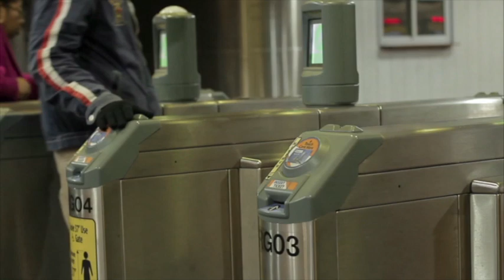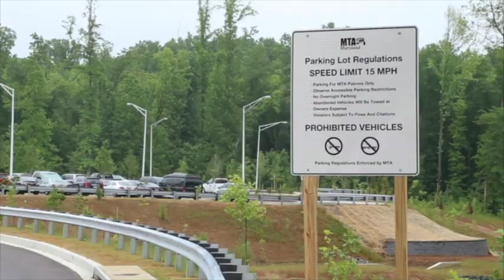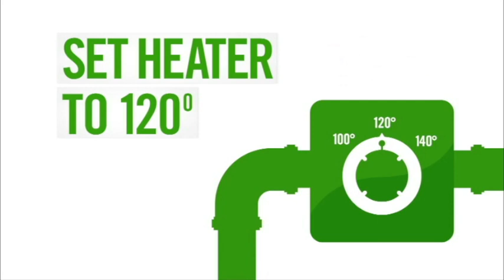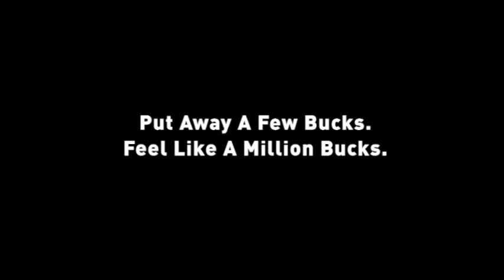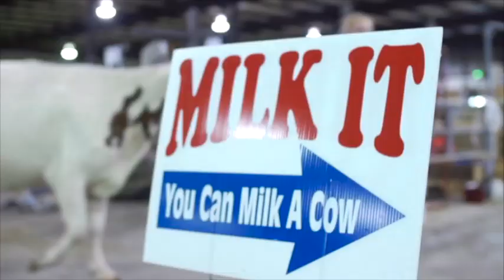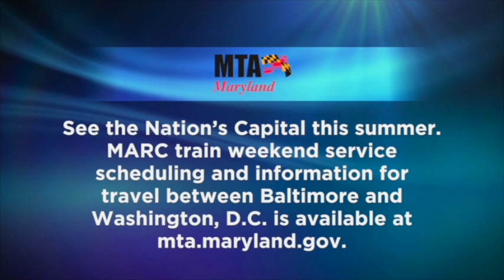Commuter Connections, July 2015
New fares, State Fair and Light Rail is on the verge of getting fairly cool new passenger amenities, once the refurbishment is complete. Enjoy the view!